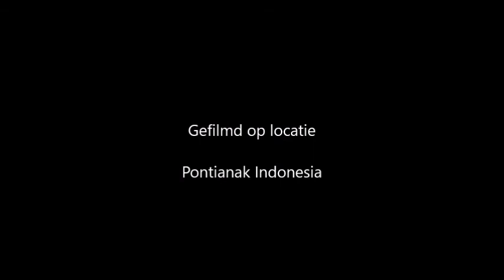Foco - Lain Sajang Lain